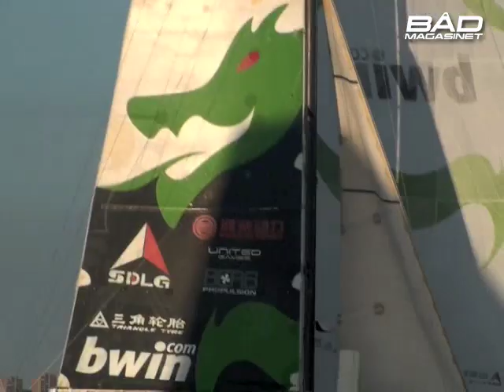Bådmagasinet - VOR in danish waters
The Volvo Ocean Race fleet passes between Denmark and Sweden. Watch Telefonica Black crew in the mast searching for wind, Delta Lloyd rolling Green Dragon and a spinnaker droop. See also baadmagasinet.dk for more sailing news.